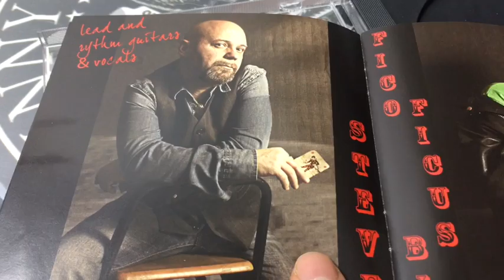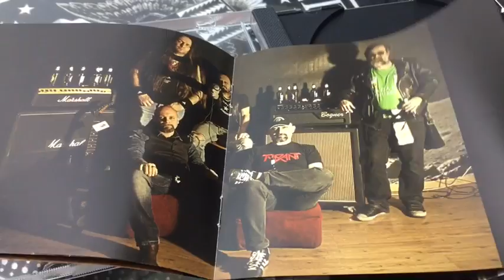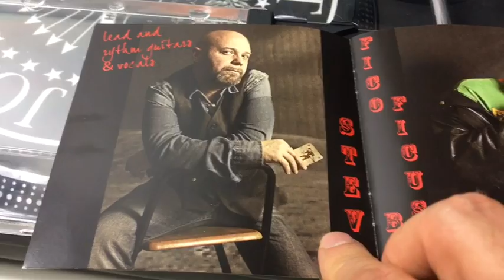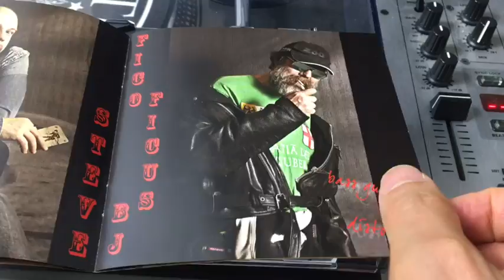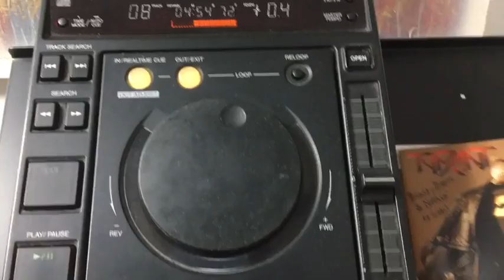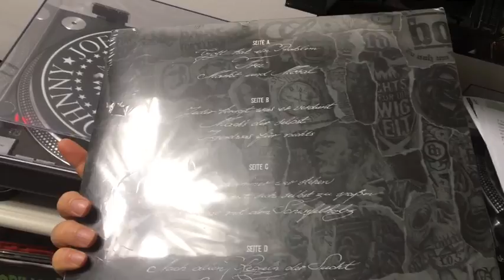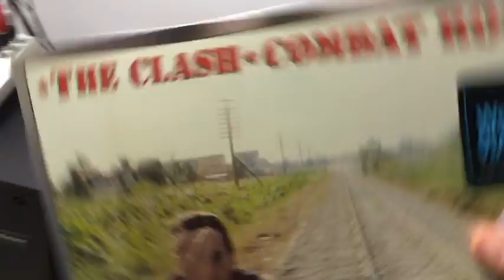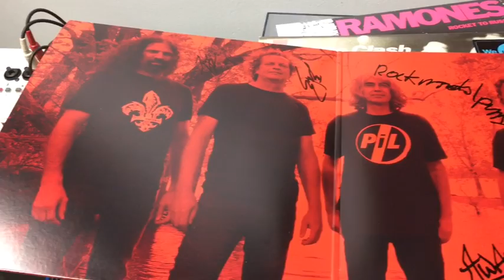Tyrant recensione cd uscito nel 2018 gruppo metal di milano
Recensione cd dei Tyrant gruppo metal di milano uscito nel 2018. Nati nel 1984, sono anni di genuini fermenti musicali. Si riuniscono nel 2000 inconorando il loro sogno, continuare a suonare in giro e conctretizzare il mito del disco... 2018 esce il cd "Blues Boose and Nothin To Lose" rigorosamente autoprodotto!